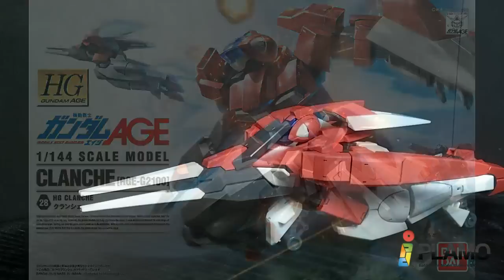Bandai 1/144 HG Clanche Review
My favorite mass production suit in the Age series.